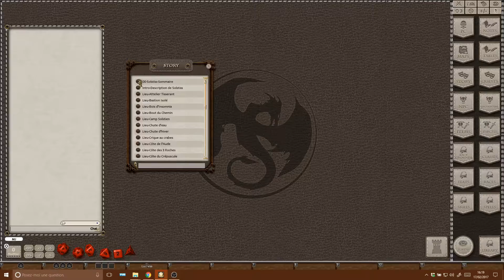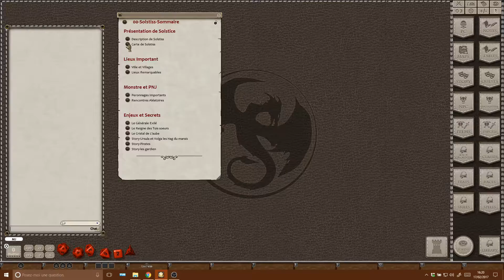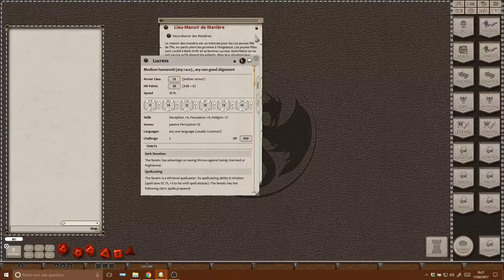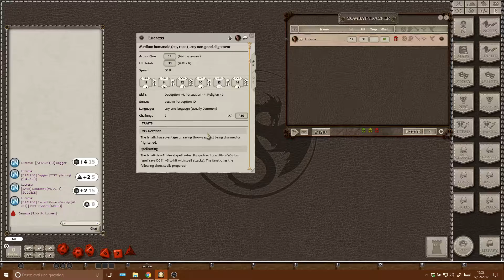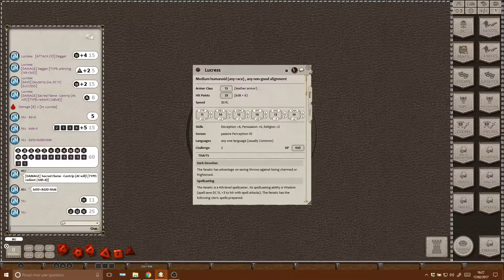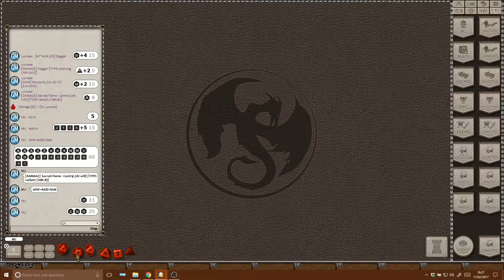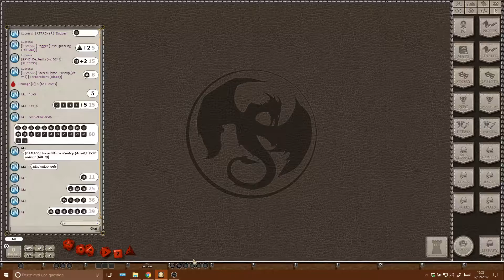Tuto FantasyGrounds #02.5 [FR]- Raccourcis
Petit complément du tutoriel précédent.